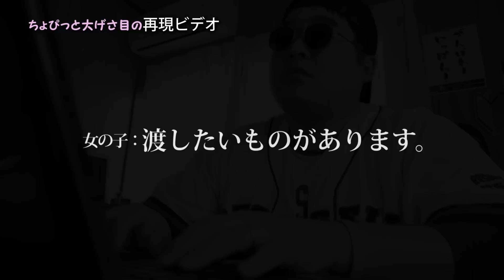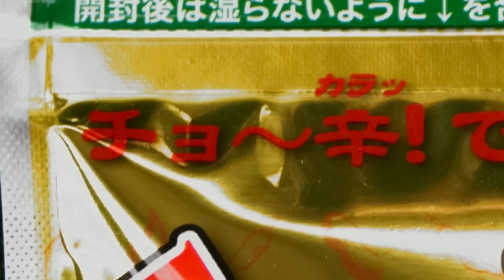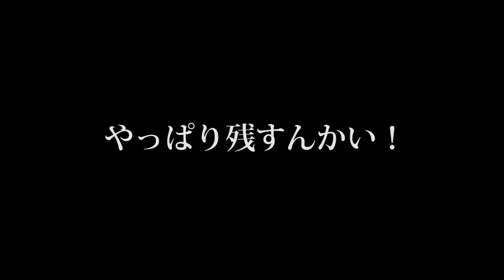★発表★イメチェンしまっせ～！！ついでにチョウンマッを食べまっせ～！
アメリカ育ちの大和魂ことTed Hammerです！

今回は記念すべきイメチェン動画です！ついでにアジルの「チョウンマッ デキシン(辛辛辛)」もついでにレビューしてますよ～ww

さて、私...どんな姿になっているんでしょうね...。
おまけの激辛商品レビューも乞うご期待！！(*^-゜)vィェィ♪

■今回のレビュー商品■

唐辛子スナック チョウンマッ 激辛 50g

■今回のイメチェン商品■

アマゾンの関連ページ
上( ホーム )
上(ビジター)

■動画の製作に使用した機材■

SONY HDビデオカメラ Handycam CX720V ブラック

ミニ三脚 ゴリラポッド マイクロ800 JOBY 一眼カメラ対応

Sony デジタル一眼カメラ αNEX-5Rダブルズームレンズキット ブラック NEX-5RY/B

SLIK 三脚 ミニ II 2段 卓上三脚 214817

音楽・効果音素材提供